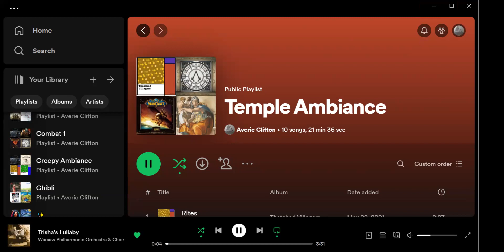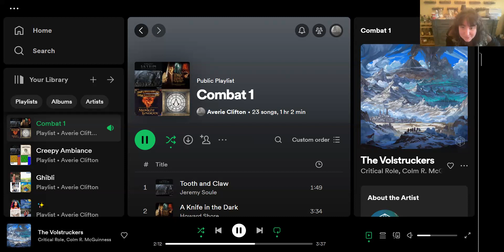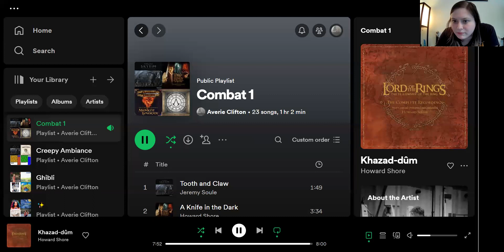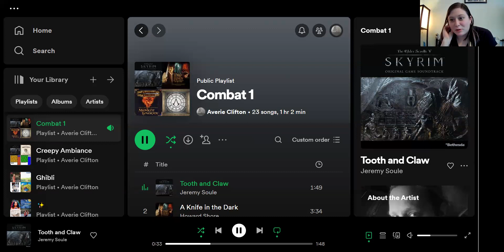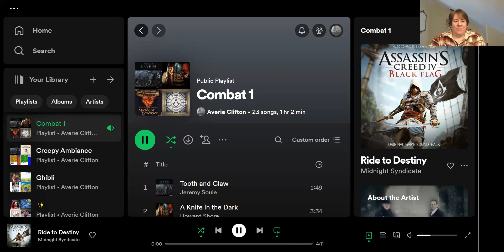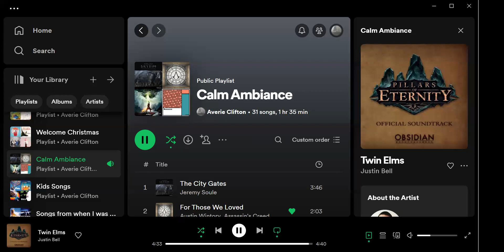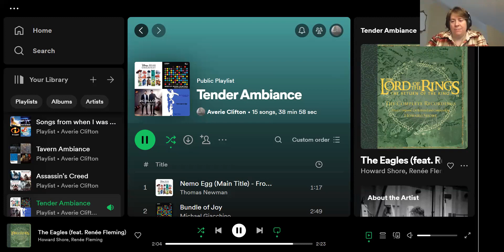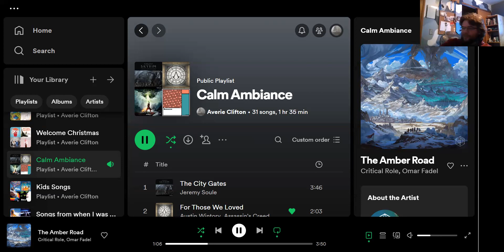For My Players: Episode 117- Once Forgotten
The Wild Roses witness the events leading up to them waking up in the field.